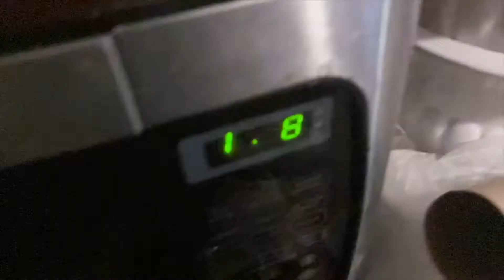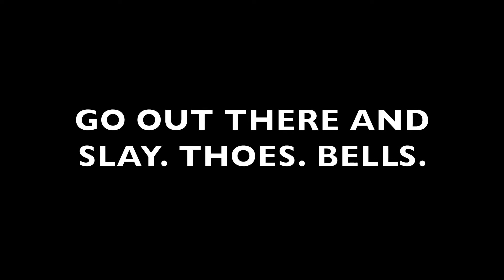CAN'T TALK RIGHT NOW, DOING HOT GIRL SH*T! - Queenamas '20 (11)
Crazy adventures with me and the occasional guests, in today's crazy catch up with Davon, we get hand fed cherries in a very busy Texas Roadhouse! It was well, you'll have to watch it to find out lol

Twitter.com/davonogomez
Instagram.com/davonogomez
Facebook.com/davongomez

If you made it down this far, thank you for your support! I love & appreciate you all!